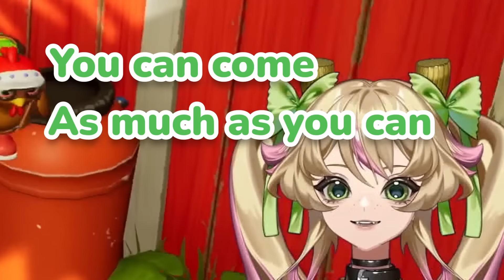THIS CHICKEN GAME IS THE NEW DEAD BY DAYLIGHT (w/ Nogla and Friends)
Speaking of Dead by Daylight, comment "butthole pleasures" in the cumments below if you would like to see some Ladies Night (me, Kruz, & Sp333dy) on the main channel!

Vod Channel: @PastaroniRavioliVods
Thumbnail:  @Chchchchias
Edited by:  @PigPoacher